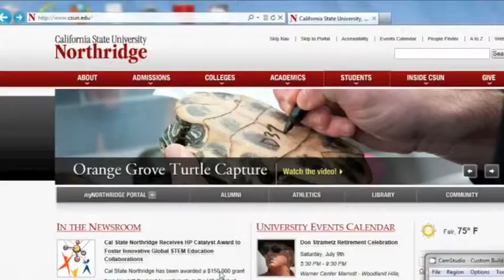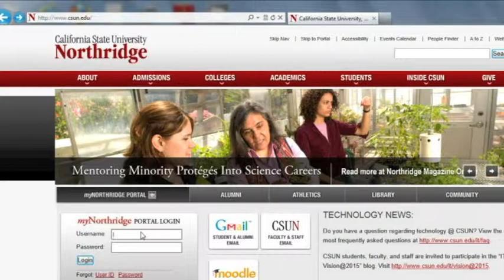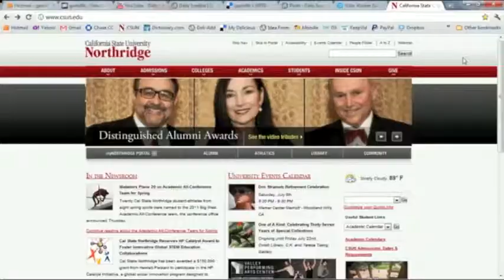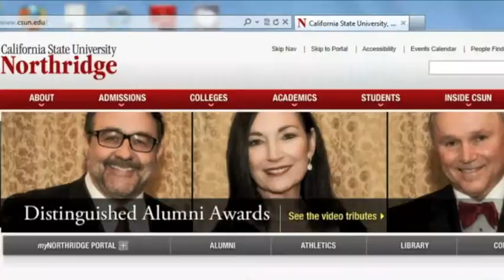A Guide for New CSUN Students to Bayramian Hall.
A tour of CSUN's Bayramian Hall where the offices of Financial Aid and Scholarships, Admissions and Records, and University Cash Services are housed. The video includes tips on how students can avoid standing in long lines by going online for most of their transactions.